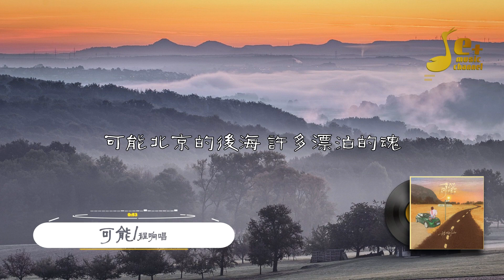可能 - 程响『可能一切的可能 相信才有可能 可能拥有过梦想 才能叫做青春』【動態歌詞/Vietsub】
♪ 當放松的時候，我們聽到的是旋律。難過時，我們看到了歌詞裏的自己。
   When relaxing, we hear the melody. When we are sad, we see ourselves in the lyrics.
♪ 本頻道的音樂畫面大多是我業余獨自剪輯制作，真希望您能駐步鼓勵我一下：
(1) - 點贊 👍

♪下面是歌曲相关内容

🎵▼【歌词】▼
可能 - 程响
词：宁缺
曲：宁缺
[00:27.14]可能南方的阳光 照着北方的风
[00:31.82]可能时光被吹走 从此无影无踪
[00:36.68]可能故事只剩下 一个难忘的人
[00:41.63]可能在昨夜梦里 依然笑得纯真
[00:48.92]可能北京的后海 许多漂泊的魂
[00:54.20]可能成都小酒馆 有群孤独的人
[00:58.72]可能枕边有微笑 才能暖你清晨
[01:03.61]可能夜空有流星 才能照你前行
[01:11.15]可能西安城墙上 有人誓言不分
[01:15.94]可能要去到大理 才算爱得认真
[01:20.80]可能谁说要陪你 牵手走完一生
[01:25.65]可能笑着流出泪 某天在某时辰
[01:55.31]可能桂林有渔船 为你迷茫点灯
[02:00.12]可能在呼伦草原 牛羊流成风景
[02:04.80]可能再也找不到 愿意相信的人
[02:09.77]可能穿越了彷徨 脚步才能坚定
[02:17.15]可能武当山道上 有人虔诚攀登
[02:22.04]可能周庄小巷里 忽然忘掉年轮
[02:26.94]可能要多年以后 才能看清曾经
[02:31.76]可能在当时身边 有双温柔眼睛
[02:39.52]可能西安城墙上 有人誓言不分
[02:43.34]可能要去到大理 才算爱得认真
[02:48.85]可能谁说要陪你 牵手走完一生
[02:53.85]可能笑着流出泪
[02:59.00]可能终于有一天 刚好遇见爱情
[03:03.59]可能永远在路上 有人奋斗前行
[03:08.51]可能一切的可能 相信才有可能
[03:13.37]可能拥有过梦想 才能叫做青春